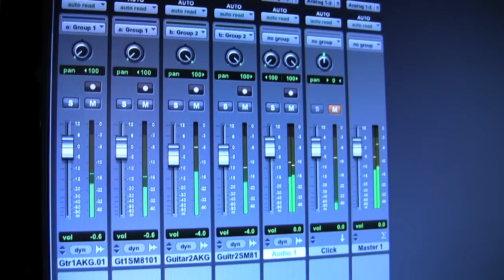O Holy Night "Cantique de Noël" (Performed by Apollo Run)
It's holiday time and that means another holiday song by your favorite band, Apollo Run.
This years song is O' Holy Night, (if you couldn't guess). John, Jeff and Graham turn out a great version of the song. Check it out and feel free to post a comment, feedback or just tell your friends to check it out.
We filmed the recording process and the Apollo Run tree trimming party. It was fun all around for us all.
It was filmed and edited by Alex Knee, Kneefilms.com.